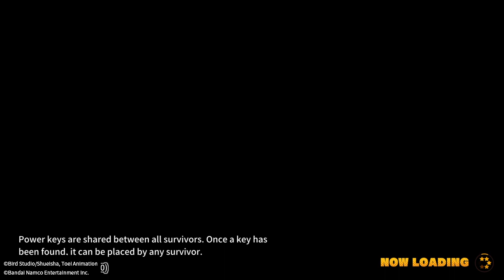Playing Dragon ball the breakers